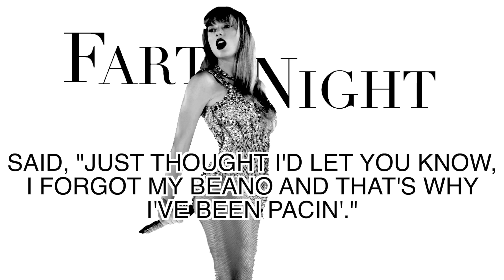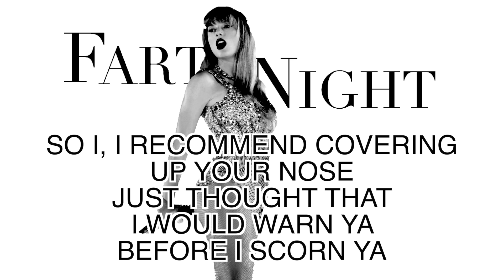"FART NIGHT" - TAYLOR SWIFT AI PARODY OF "FORTNIGHT" (W/ LYRICS) by Jeremy Hale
Original lyrics/vocals by @jeremyryanhale_music